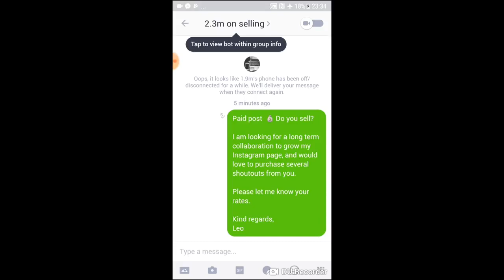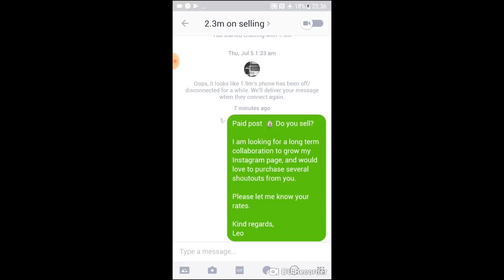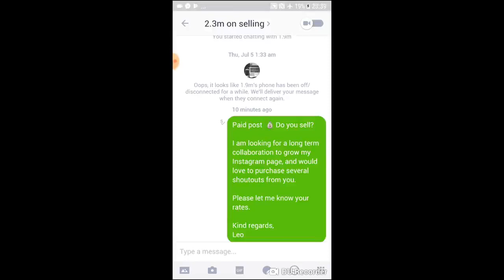03 Negotiating prices with influencers Unlimited Instagram Secrets